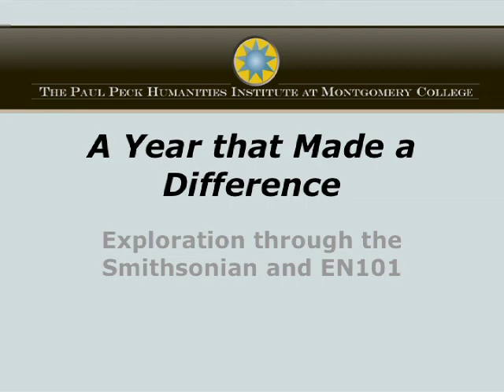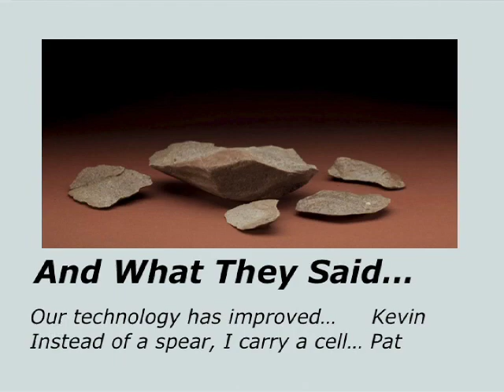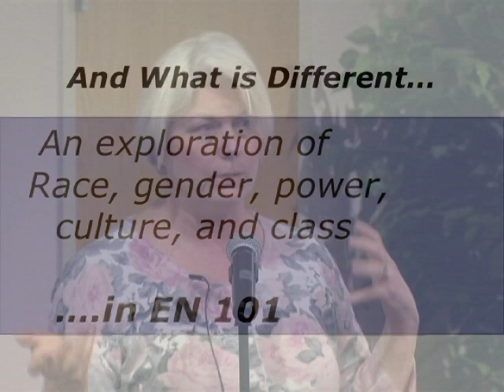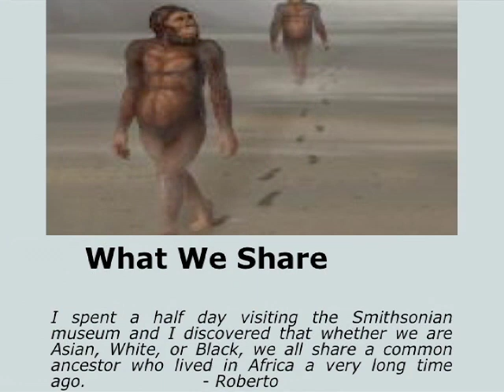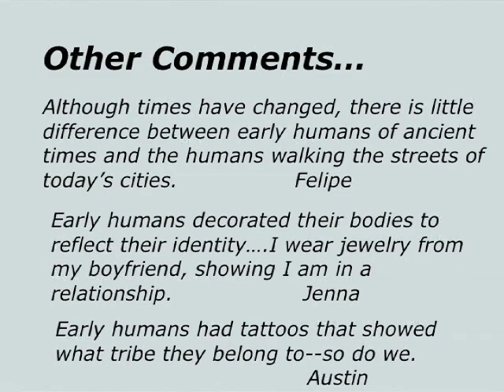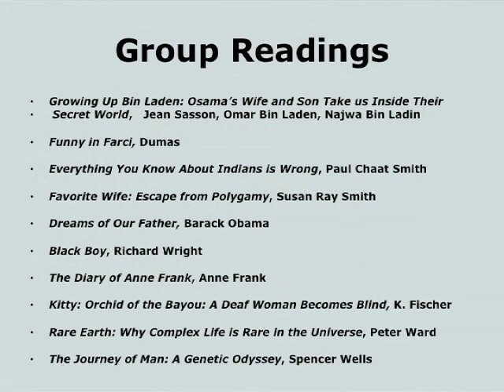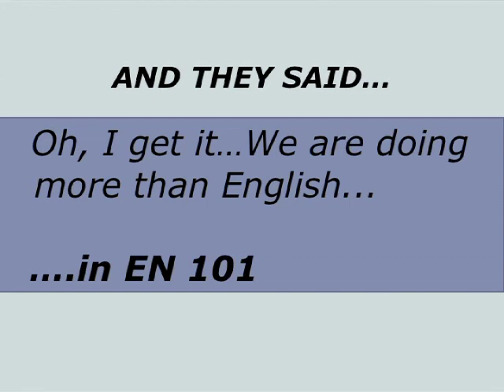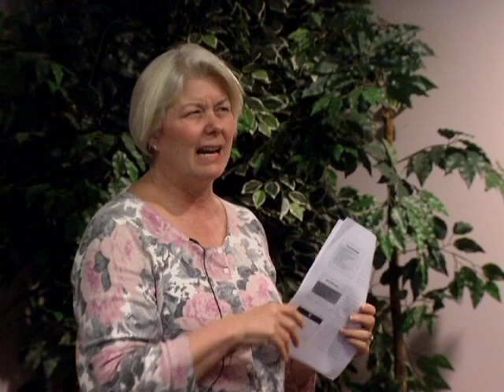Smithsonian Fellows Showcase 2010 - Cathryn Carroll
Faculty of Montgomery College tell their stories as to how their experiences with the Smithsonian Fellowship impacted their lives.  Montgomery College is a public, multicampus community college in Montgomery County, Maryland. Montgomery College serves nearly 60,000 students a year, through both credit and noncredit programs, in more than 100 areas of study.